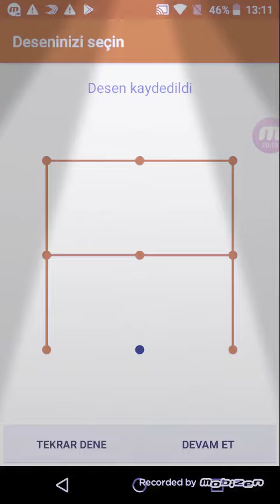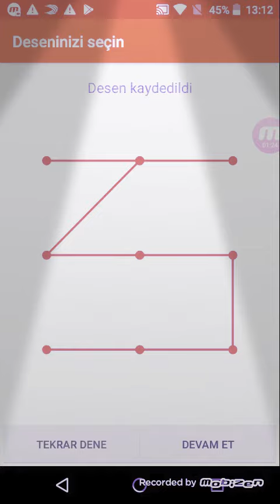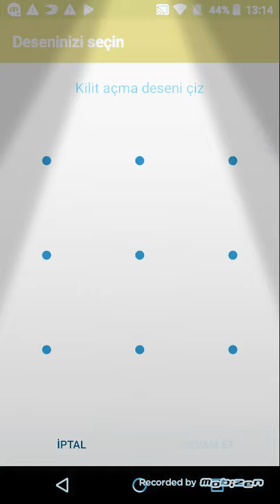Az kişinin yapacağı şifre desenleri